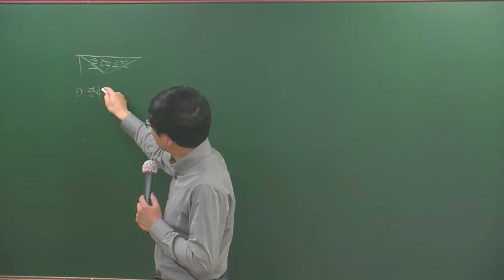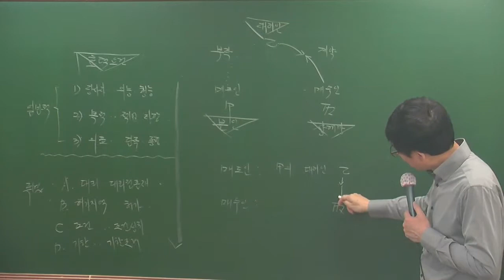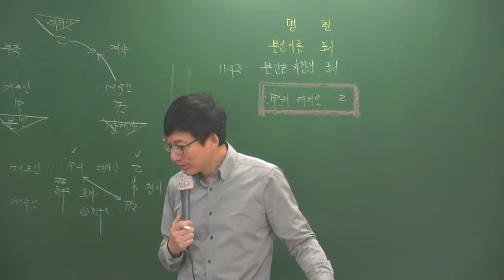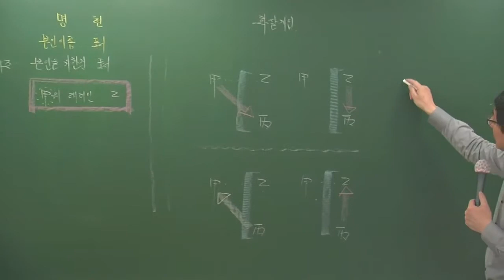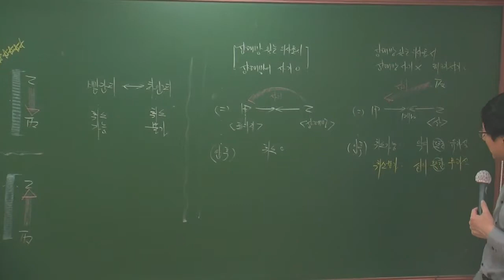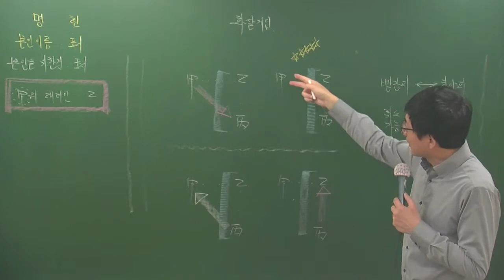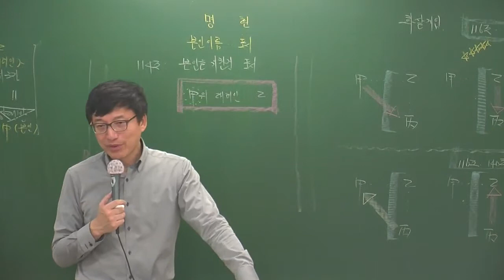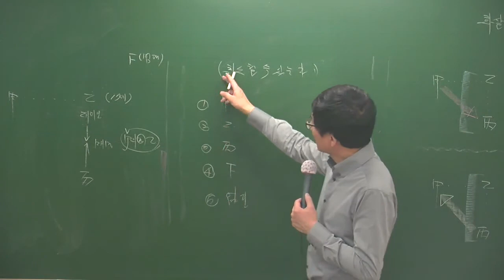민특3-8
3월 고급과정